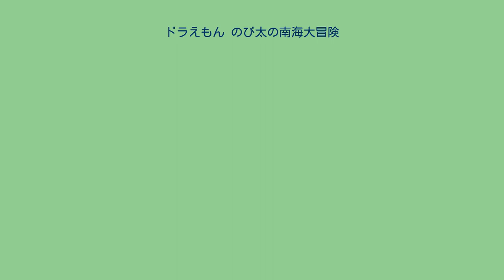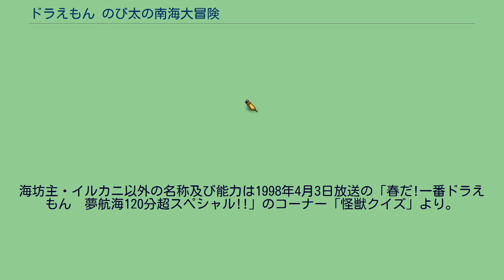ドラえもん のび太の南海大冒険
『ドラえもん のび太の南海大冒険』（ドラえもん のびたのなんかいだいぼうけん）は、1998年3月7日に公開されたドラえもん映画作品。
および、藤子・F・不二雄プロによって漫画化され、『月刊コロコロコミック』1997年10月号から1998年3月号に掲載された大長編ドラえもんシリーズの作品。
映画シリーズ第19作。
大長編シリーズ第18作（まんが版映画シリーズ1）。
同時上映は『ザ☆ドラえもんズ ムシムシぴょんぴょん大作戦!』と『帰ってきたドラえもん』。
第53回（1998年度）毎日映画コンクールアニメーション映画賞、第16回ゴールデングロス賞優秀銀賞、第2回文化庁メディア芸術祭アニメーション部門優秀賞受賞作品。
作品の原案はてんとう虫コミックス45巻収録の短編『南海の大冒険』、同じく41巻収録『無人島の大怪物』が原案となっている。
原作者である藤子・F・不二雄没後の第1作であり、原作漫画は藤子・F・不二雄プロダクションが担当し当時のチーフアシスタント、萩原伸一（むぎわらしんたろう）が手掛けている。
また、タレントや落語家など、多くの有名人がゲスト声優を担当している。
序盤は原案である短編作品のコマをそのまま引用している部分が多く、財宝を目当てにジャイアンやスネ夫たちと「ほどほど海賊船」で出来レースを演じるくだりなどもそのままである。
配給収入は前作『のび太のねじ巻き都市冒険記』（以下、前作）の記録を超え、当時の歴代最高額を記録した。
エンディングテーマに加え、オープニングテーマ「ドラえもんのうた」も吉川ひなのが歌唱している。
『のび太の恐竜』より音楽を担当していた菊池俊輔の降板（テレビ版は引き続き担当）により、本作から旧来のテレビ版の音源が一切使用されることがなくなった。
菊池に代わり本作の音楽は大江千里が担当。
編曲には、2005年4月からのテレビアニメおよび劇場版の音楽を担当する沢田完が参加している。
映画ドラえもんシリーズ（第1期、2004年まで）で唯一単作でのサウンドトラックが発売された作品である（「映画ドラえもん のび太の南海大冒険 メモリアル音楽集」のタイトルで発売。演奏・スロバキア国立管弦楽団）。
また前作までは画面アスペクト比4:3で撮影されていたが、本作よりスクリーンサイズと同じ16:9で製作されている。
またオープニングのタイトルロゴ表示の際、それまでの5秒間の表示から今作より10秒間表示に延ばされている。
劇場版第一作から音響効果を担当した柏原満が本作で最後の参加となった。
序盤でのび太がドラえもんたちとはぐれて行方不明となり、謎の無人島に漂着した彼と一人ぼっちの少年ジャック、ピンクのイルカ「ルフィン」との交流、ドラえもんたちが乗り込んだ海賊船での冒険が平行線の展開になっている為、如何にして彼らが再会するかが描かれている。
また、最終決戦ではしずか達にもそれぞれ見せ場が与えられている。
のび太は、大長編で登場する女性キャラクターと仲良くなったり、互いに名前を呼び合ったりするが、ここで登場するベティとのび太の会話は一切なく、むしろベティはジャイアンとの絡みが強い。
なお、今作でのび太が読んで宝探しに憧れるきっかけとなったスティーヴンソンの小説である「宝島」は2018年の映画版『ドラえもん のび太の宝島』のモチーフにもなっている。
スティーヴンソンの小説「宝島」を読んで宝探しに憧れたのび太は、ドラえもんのひみつ道具「宝さがし地図」で宝島の在処を一回で突き止め、海への冒険に出発する。
いつものみんなも加わって冒険を楽しんでいたのも束の間、突然時空に異変が起き、のび太たちは17世紀のカリブ海へ転移。
海賊の戦いに巻き込まれ、のび太はドラえもんたちとはぐれ、ドラえもんはポケットを失い、残ったのはたったの7個のひみつ道具だった。
ピンク色のイルカ「ルフィン」に助けられたのび太は無人島へ流れ着き、島で1人で暮していた少年ジャックと知り合う。
一方ドラえもんたちは海賊キャプテン・キッドに助けられ、のび太を助けるために共に宝島のトモス島を目指すが、そこは謎の生物に満ちた未知の島だった。
Dr.クロンが作り出した合成生物達。
海坊主・イルカニ以外の名称及び能力は1998年4月3日放送の「春だ!一番ドラえもん　夢航海120分超スペシャル!!」のコーナー「...